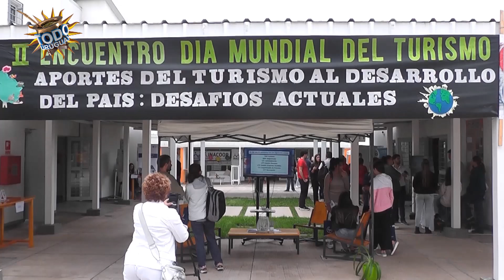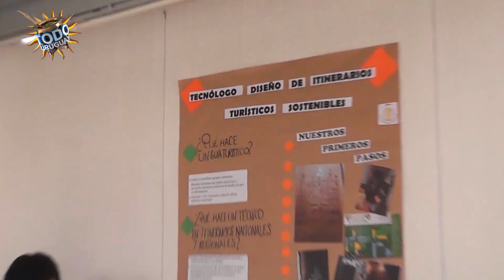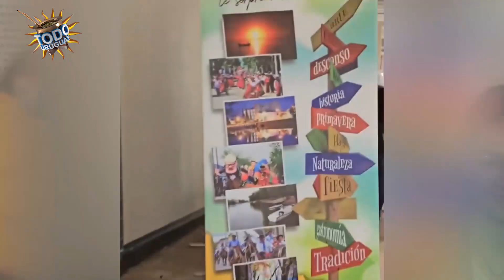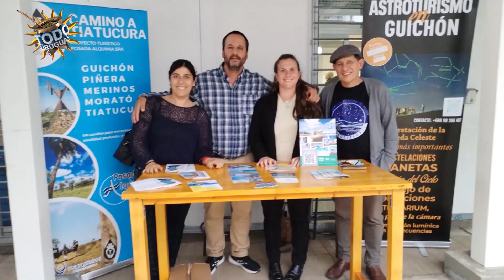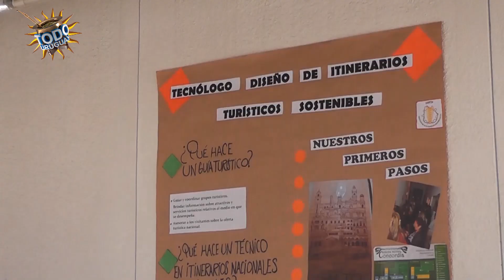Todo Uruguay | Día Mundial del Turismo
En el marco del Día Mundial del Turismo las diferentes Intendencias del país se reunieron y compartieron las diversas propuestas que llevan adelante en los departamentos.